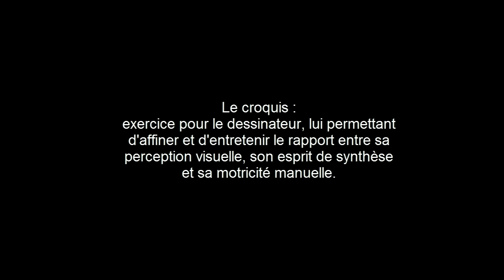Daniel Do Identimage - Karma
Discover my universe on those links :)

Arranged By: Yasuo Sako